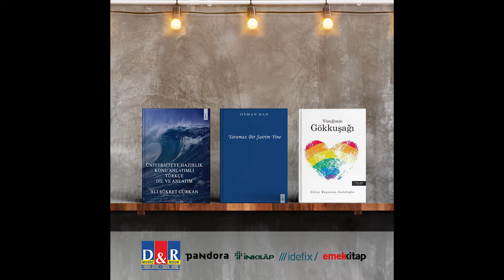Üniversiteye Hazırlık Konu Anlatımlı Türkçe Dil -Yaramaz Bir ŞairimYine-Yüreğimin Gökkuşa